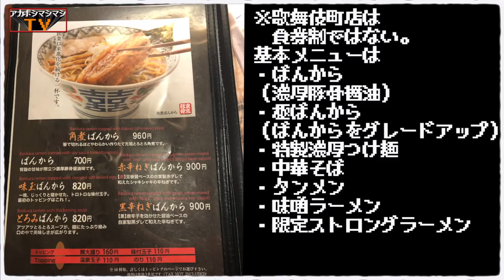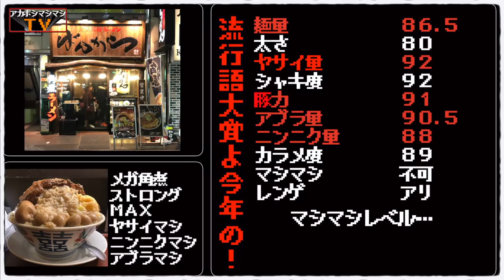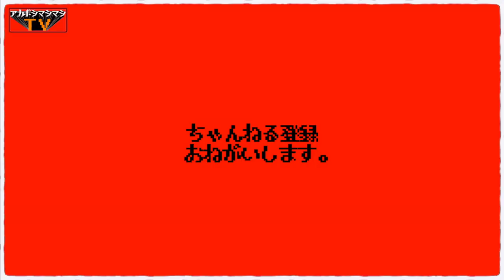歌舞伎町で期間限定の爆盛りインスパイアが食べられるぜ？【東京豚骨拉麺ばんから新宿歌舞伎町店】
⏰営業時間⏰
11:00〜24:00

🛌定休日🛌
無休

💺席数💺
カウンター13席 テーブル4人掛け6席
🚬喫煙可🚬

🚉最寄り駅🚉
JR新宿駅徒歩5分、西武新宿駅徒歩２分

〜BGMの出典〜
オープニング
『8-bit Title』